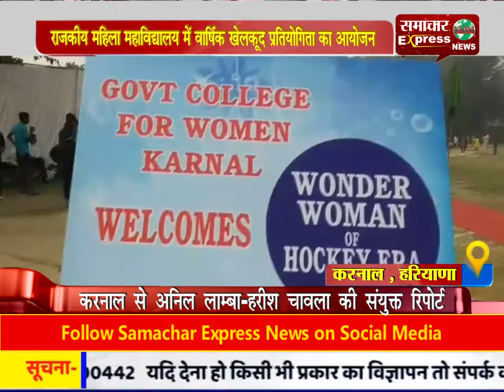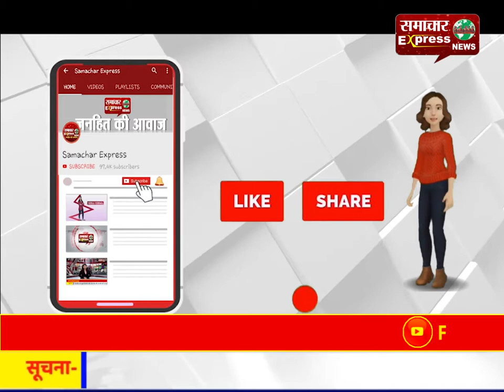करनाल : राजकीय महिला महाविद्यालय में वार्षिक खेलकूद प्रतियोगिता का आयोजन